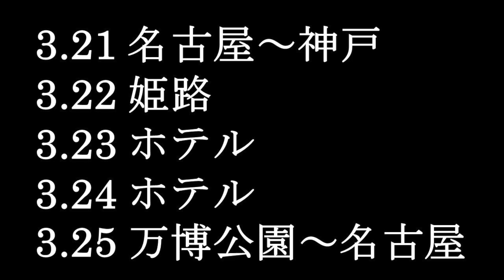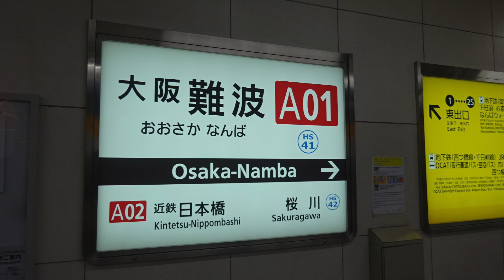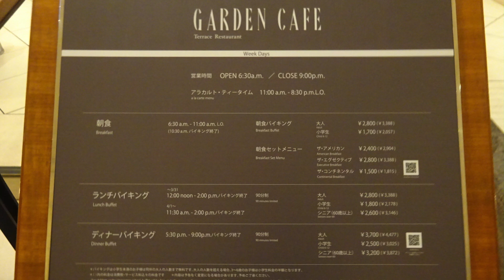神戸の旅 第２弾 2023.3.21-25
４泊５日で、神戸に行きました。
　目的はマリオット系のホテルに泊まるためです。
　エリート会員継続のためで、本末転倒の旅です。
　詳しくは「エリート会員継続」のYouTubeを見ていただければと思います。
　神戸の旅第一弾は、2月７-８と神戸ベイシェラトンに泊まりました。
　この旅もYouTubeにしてあります。

　第二弾の今回は、21日が名古屋から神戸の移動です。
　22日は姫路城に行きました。
　23，24日はホテルにこもっていました。
　25日は帰りがてら大阪の万博記念公園で遊びました。